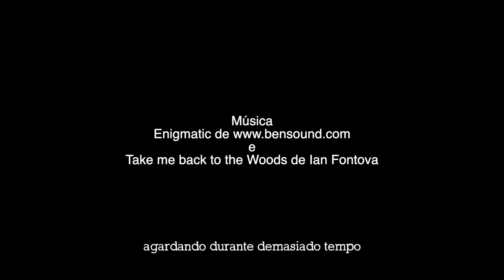"As landras"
6ª Chanfaina Lab (21). Estrea: sábado 4 de abril do 2020
Guión e dirección: Ana Lamas
Axte dirección: Birtukan
Fotografía: Gabriel Tizón
Edición: Fran Bermúdez
Voz en off: Elvia
Sinopse:"Conto infantil de imaxe fixa interpretado por bonecos feitos con froito de carballos e aciñeiras vivindo unha aventura na que se enfrontan ás invasións de eucalipto."
Gravada en Igrexafeita dentro do programa da 6ª Chanfainalab

Ana Lamas, (Igrexafeita, 1969) é unha veciña de Igrexafeita que dende moi cativa tivo a teima de facer cousas coas mans. Sempre di "o que non vale para nada é o que me gusta". Co devalar do tempo foi desenvolvendo outras afeccións como a fotografía, a escrita, pero sobre todo argallar iniciativas e proxectos para mellorar a vida da comunidade. Está considerada como unha das máis relevantes expertas e cociñeiras da chanfaina. Despois de traballar uns anos de forma profesional cultivando a horta, quedouse con ela para autoabastecemento, e comezou unha andaina na artesanía hai xa catro anos co proxecto das Lolas da cascarilla, traballando coa materia prima das follas de millo. A súa iniciativa xa foi louvada varias veces en diferentes medios de comunicación. De feito, unha das súas creacións, - a Lola chanfaineira- é a imaxe e galardón que se lle outorga aos cineastas participantes na Chanfainalab. Este ano animouse e participou por vez primeira na Chafainalab como cineasta.

Como xoga en casa, Ana só tivo que deixarse levar pola imaxinación para topar co fío da súa peza: "Nun paseo pola Pasada da Barra, nunha das poucas fragas que desgraciadamente quedan no noso entorno, atopo unhas landras moi feitiñas. Véñenseme á cabeza, ao velas, unhas figuriñas que un día vin que se facían aló pola República Checa. A casualidade fai que empece -por pura afección- a facer estes bonequiños que lles puxen o nome de "Dubanciños". Fun creando ducias deles, recollendo landras de distintas formas e de distintas procedencias e así foi medrando o seu pequeno universo. Botando a vista arredor dinme conta que a estes pequenos seres, se non lle poñemos remedio, pouco lles queda. A idea final xurdiume pola xenreira que lles teño aos eucaliptos. Para saír en defensa dos carballos. Por iso quería dar a coñecer os bonecos das landras. As dificultades que tiven no proceso de gravación da peza foron máis de pensar en cómo ordenar as esceas e cómo dar a entender o que quería transmitir. Tiven a inestimable axuda de Gabriel Tizón na fotografía e tamén nas ideas de montaxe, que logo levou a cabo Fran Bermúdez, quen elixiu as músicas da peza"

En "As landras" hai unha aposta moi orixinal pola mestizaxe da linguaxe do cómic, coa fotografía e os marabillosos personaxes e pequenos seres que habitan no universo das fragas: "Así nace esta curta, como una pequena achega para axudar a concienciar que a defensa da biodiversidade ten ser algo urxente e necesario. Birtukan e Elvia xa entenderon a mensaxe, elas tiveron a sorte de poder gozar dalgún paseo pola Pasada da Barra e coñecer de preto a eses pequenos seres. O resto dos nenos e nenas deste País tamén son merecedores de saber da súa existencia." Estamos convencidos que así será, porque construír un universo propio, como demostra Ana nesta peza, é un proceso laborioso e complexo; esta novedosa proposta só é o primeiro chanzo dos "dubanciños" que veremos no futuro en diferentes soportes artísticos; a creatividade de Ana seguirá a desenvolverse construíndo mundos singulares que fagan mais conscientes e felices aos seres humanos.